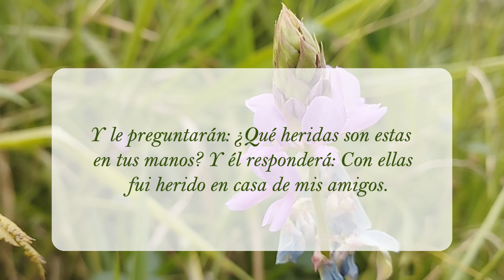El mayor honor de nuestro salvador - Elena G de White - Maranata el Señor viene